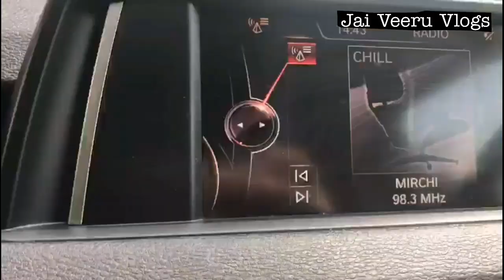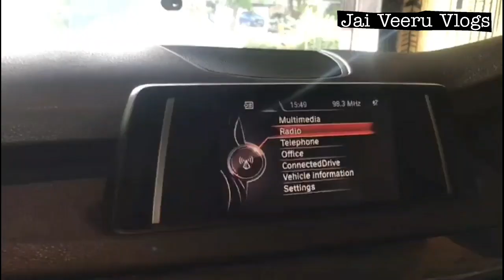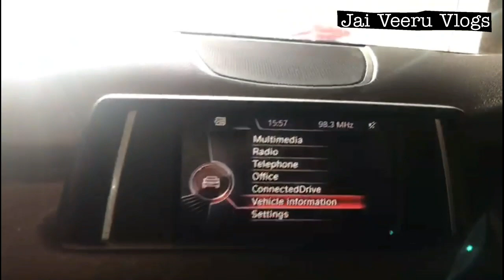BMW X5 Review and Drive | 5 Seater SUV | Most Amazing Engine